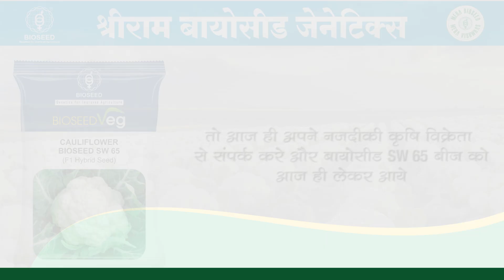श्रीराम बायोसीड प्रस्तुत करता है बायोसीड SW 65 फूलगोभी I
फूलगोभी की अच्छी उपज है लाना तो बायोसीड SW 65 ही लगाना I